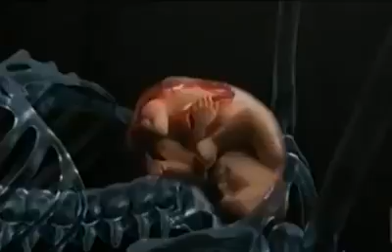O inicio de uma vida